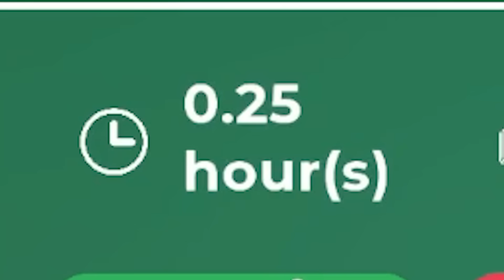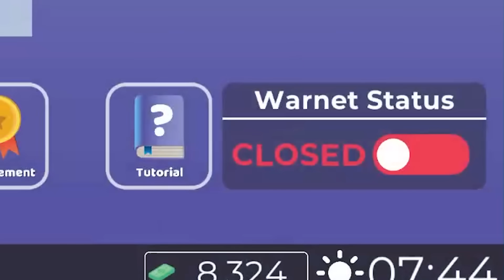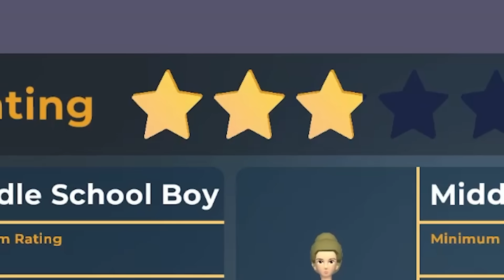MANO KAVINĖ GAMER'IAMS!